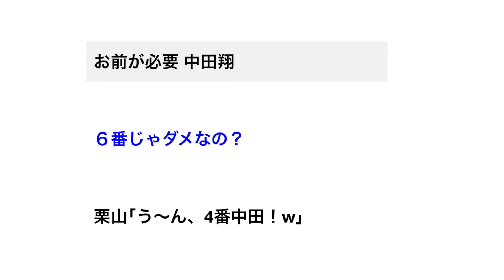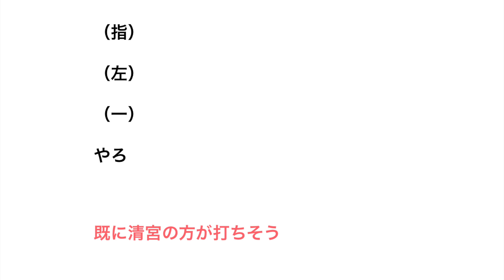【悲報】中田翔「俺がいないほうが打線強いかもしれないな……」【野球】